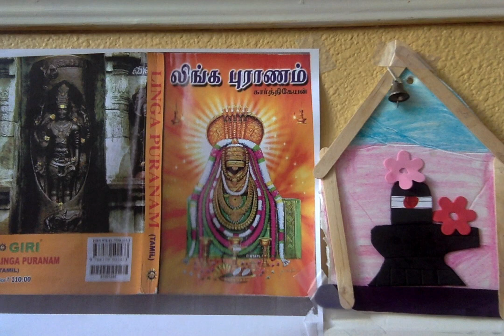Linga Puranam ஸ்ரீ லிங்க புராணம் - 65. ஷடாக்ஷரியால் பேறு பெற்ற ஐதரேயன்